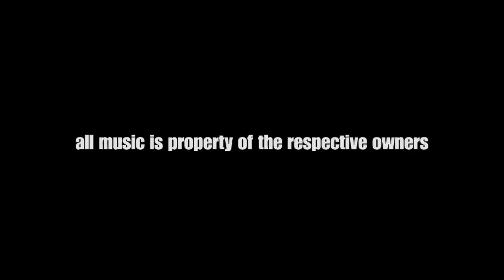Dennis Chambers: Make Me Drum Cover by SuroDrums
I'm back! It's a Birthday Extravaganza!